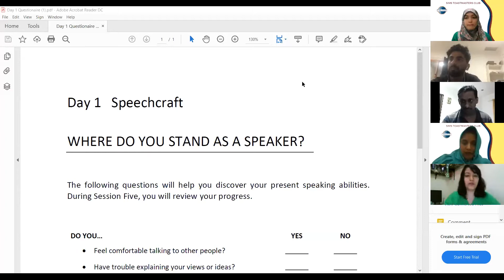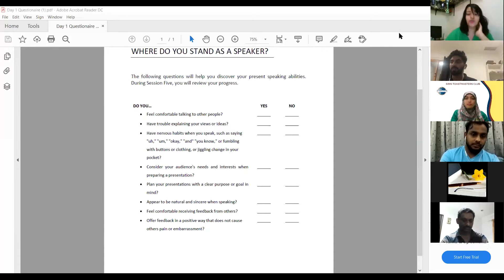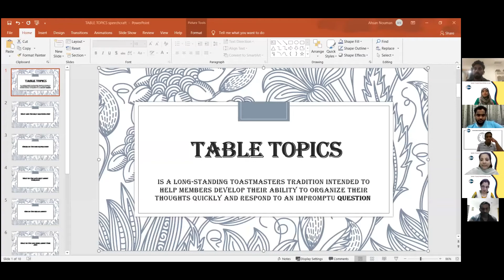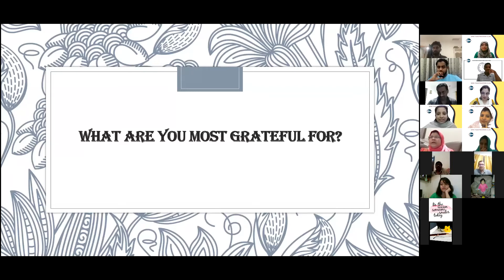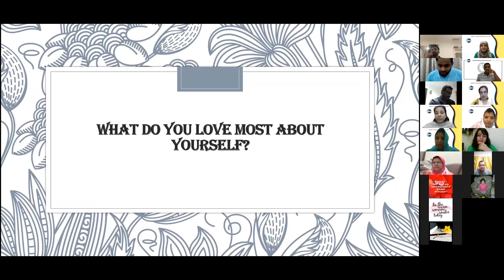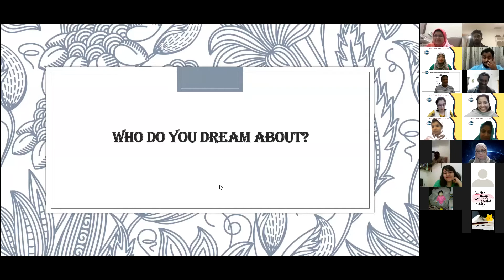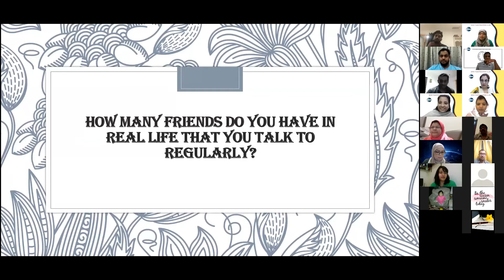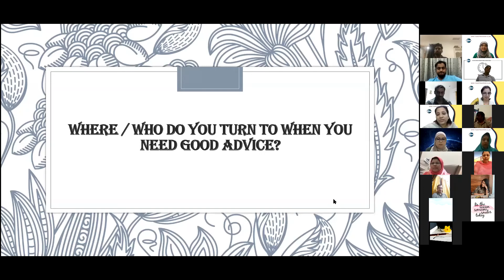Speechcraft Program - Session 01 (2020-11-09) - Room A